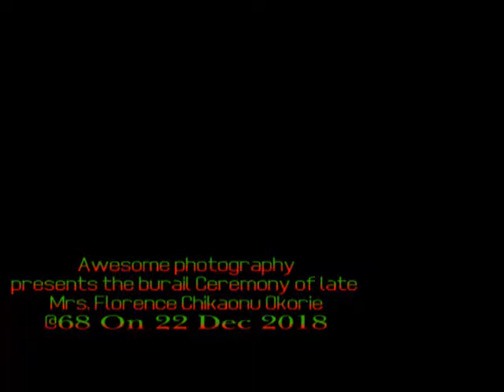Awesome imagery araka mothers burial drone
Not in full